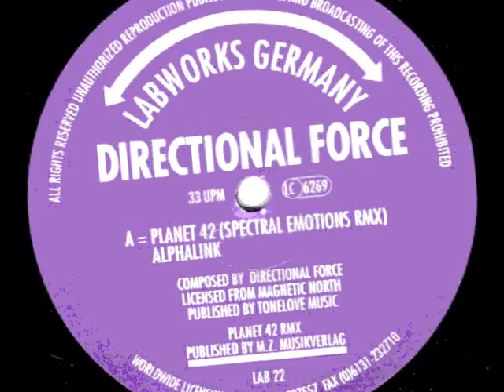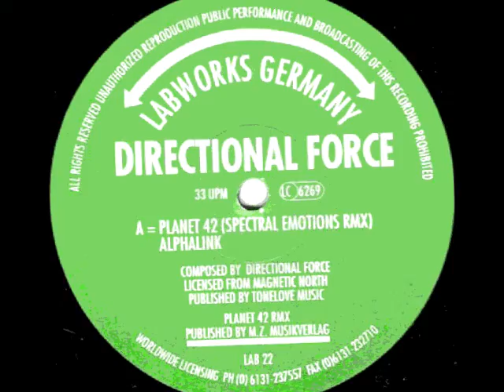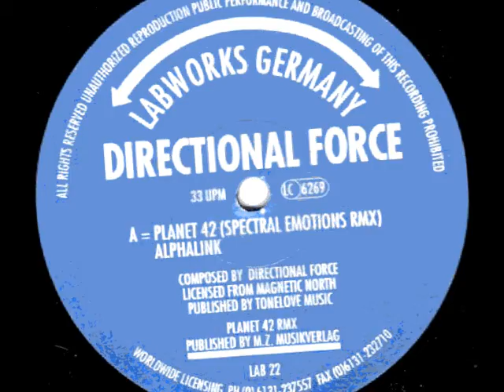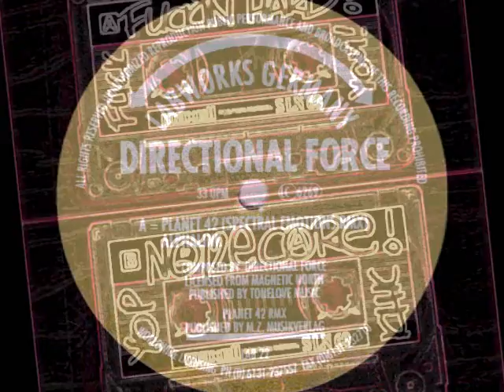Directional Force - Alphalink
Directional Force ‎– Planet 42
Label: Labworks Germany ‎– LAB 22
Format: Vinyl, 12"
Country: Germany
Released: 1993
Style: Trance, Techno, Downtempo, Acid